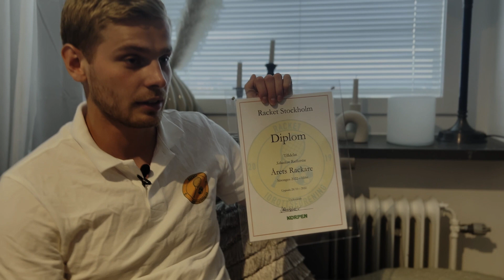Inför Korpen National Cup - Intervjuer med Rutan, Lulle, Albert och Chris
4 intervjuer innan Korpen national cup 2023!